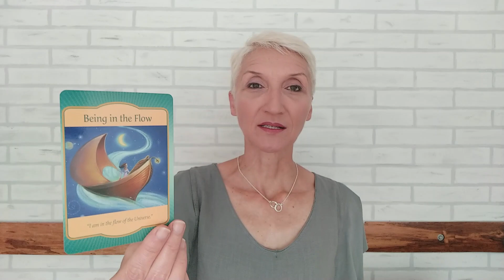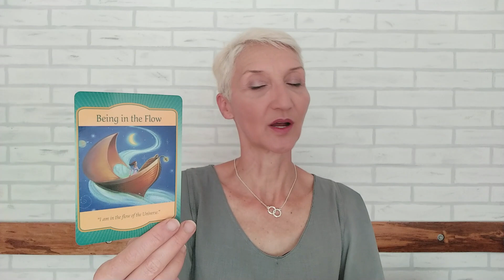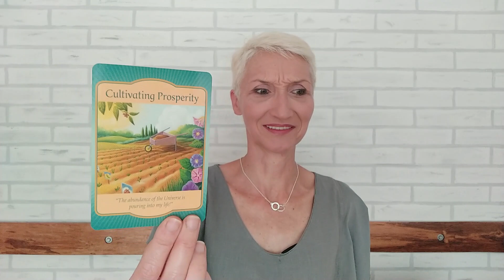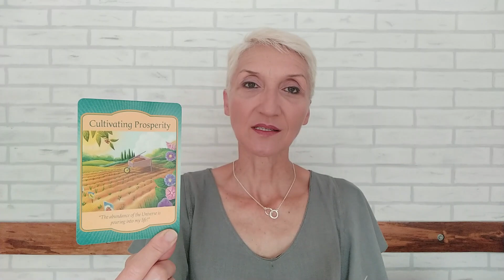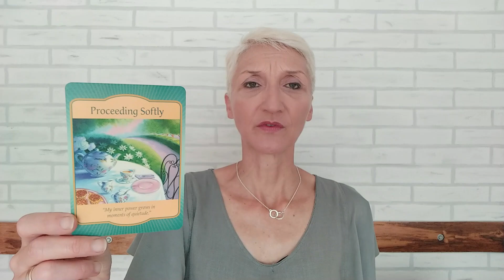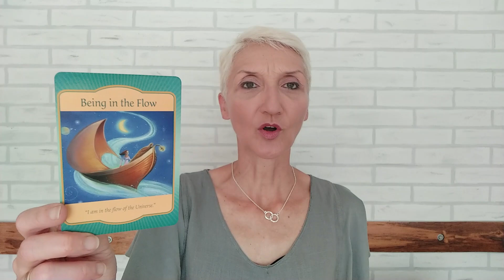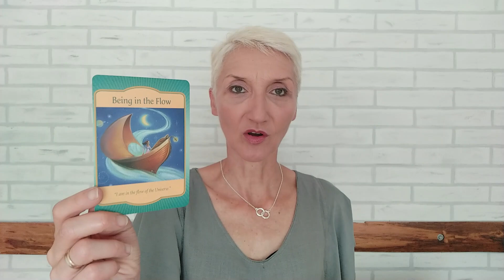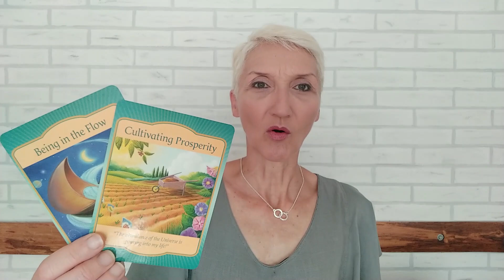Nedeljne Anđeoske poruke 5.-11.07.2021.- Emotivni preporod!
Jul je počeo sa nezgodnim energijama za iskustvo, ali su usmerene na emotivno otvaranje. Sve okolnosti navode da se zauzimate za sve što vama znači i omogućava da se osećate bolje.
U ovom periodo je mnogo usklađivanja i prepoznavanja suptilnih energetskih struktura koje vode u veći stepen balansa i harmonije.

DRUGA PORUKA - 20:00
TREĆA PORUKA -  23:24